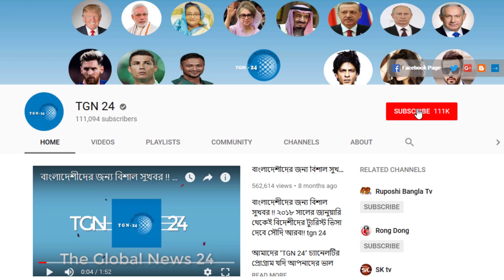সৌদি দুবাই সহ অন্যান্য দেশের আজকের টাকার সঠিক রেট। Today Money Rate 28-10-2022